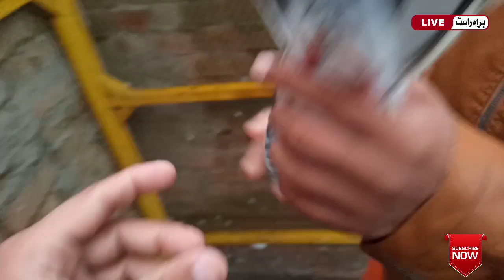Kabootar pakra | today 2020 | jis bhi ka ha | video dakh ka free la gaya[faisalabad pigeon]